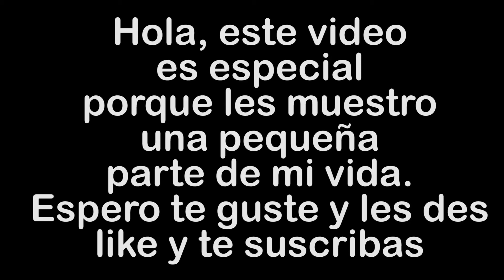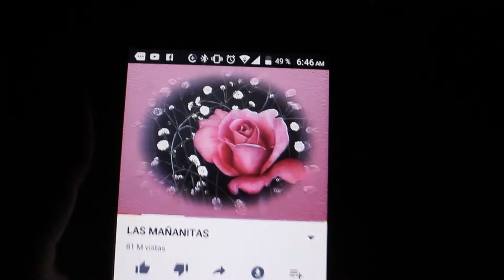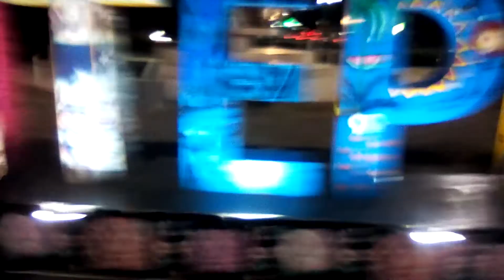LE DOY UNA GRAN SORPRESA A MI MAMÁ | FELIZ CUMPLEAÑOS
NO TE ARREPENTIRAS

NUEVO VIDEO EN DONDE LES MUESTRO UNA PEQUEÑA PARTE DE MI VIDA

fiesta sorpresa